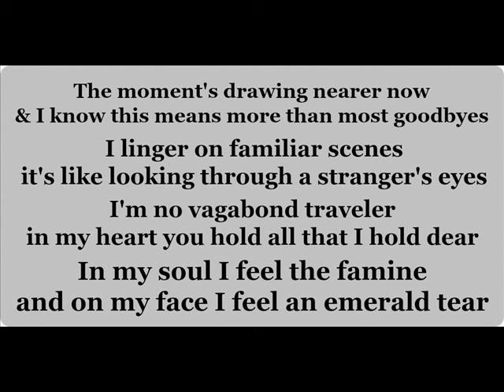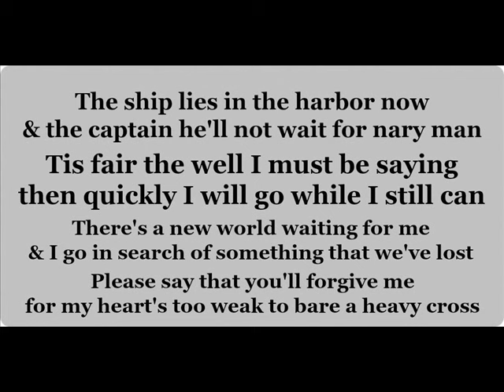Lonnie Ratliff demo GOODBYE IRELAND (F)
Lonnie Ratliff demo, Erin Hay, Becky Hobbs, Perley Curtis, Bjorn Vidar Amdal, Mr. Tom and the Nashvillians, Joni Compretta, Cathy Whitten, Perley Curtis, Erin Hay, Original Country Song, Oklahoma Songwriter, Antlers Oklahoma Country Music, Nashville Songwriter, Dick Damron, Ron Wayne Atwood,  Thopper,